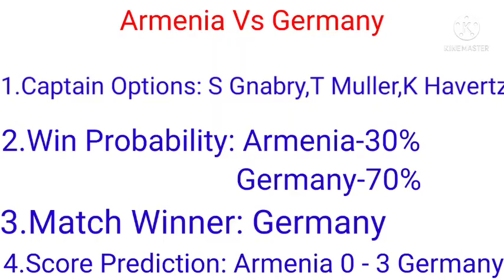Armenia Vs Germany Dream11 Team Match Prediction & Preview | ARM Vs GER | FIFA WORLD CUP QUALIFIERS